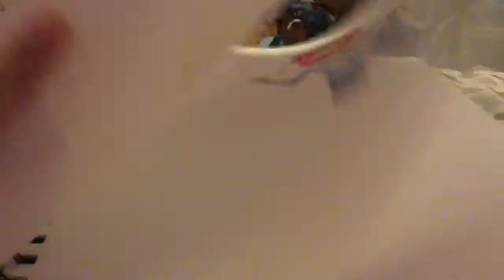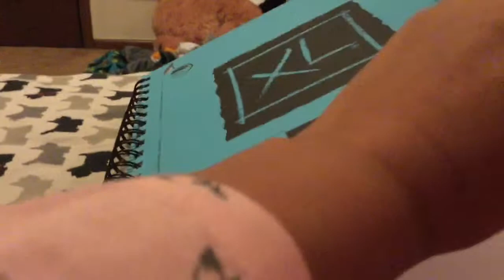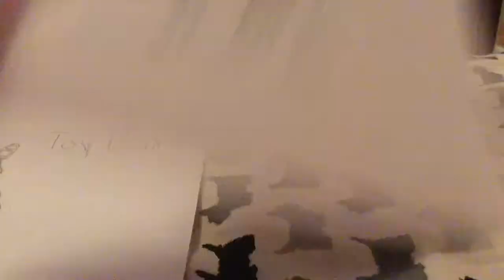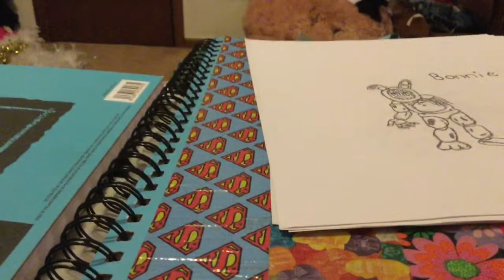All my Fnaf Drawings pt. 3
hope u injoyed